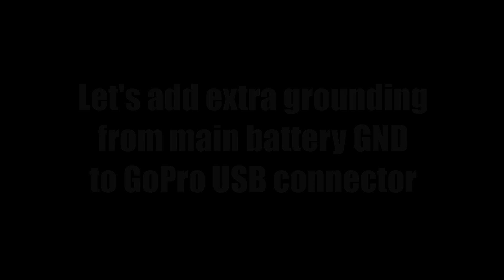DJI Zenmuse H3-3D Interference Fix - tip #2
I experienced annoying interference lines using DJI Phantom 2 with Zenmuse H3-3D brushless gimbal. Even an add-on "anti-interference" board from DJI did not help.

This fix is not invasive and is perfectly reversible (you can remove it w/o any issues). It is just connecting main battery ground and GoPro USB connector ground. Looks like that circuit is not well grounded.